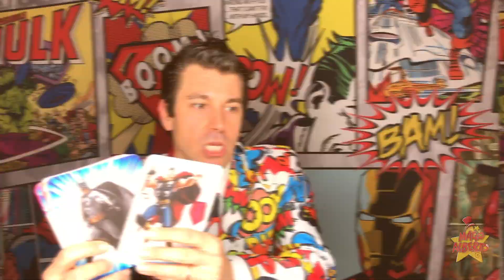SUPERHERO PARTY - MAGOALBERTO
VIDEO SPOT PARTY SUPERHERO